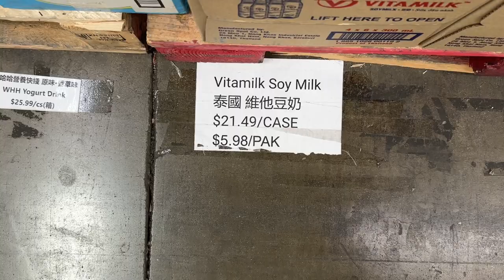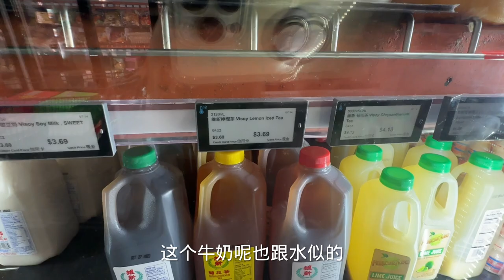带你看看洛杉矶华人批发市场都有什么？